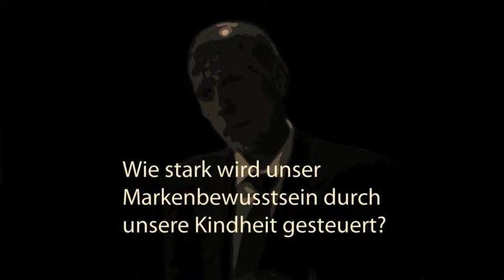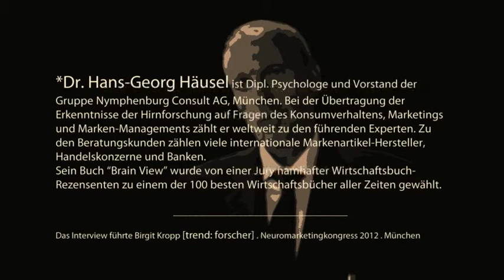Dr. Georg Häusel Neuromarketingkongress 2012 -Interview mit trendforscher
Erkenntnisse der Hirnforschung zu Kernfragen des Marketing
*Dr. Hans-Georg Häusel ist Dipl. Psychologe und Vorstand der Gruppe Nymphenburg Consult AG, München. Bei der Übertragung der Erkenntnisse der Hirnforschung auf Fragen des Konsumverhaltens, Marketings und Marken-Managements zählt er weltweit zu den führenden Experten. Zu den Beratungskunden zählen viele internationale Markenartikel-Hersteller, Handelskonzerne und Banken.
Sein Buch "Brain View" wurde von einer Jury namhafter Wirtschaftsbuch-Rezensenten zu einem der 100 besten Wirtschaftsbücher aller Zeiten gewählt.
Das Interview führte Birgit Kropp [trend: forscher] . Neuromarketingkongress 2012 . München